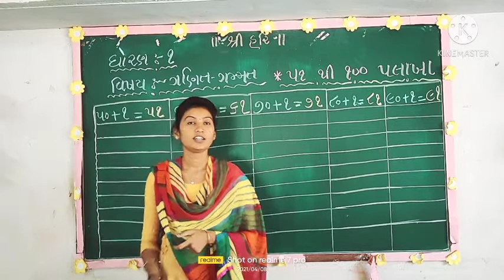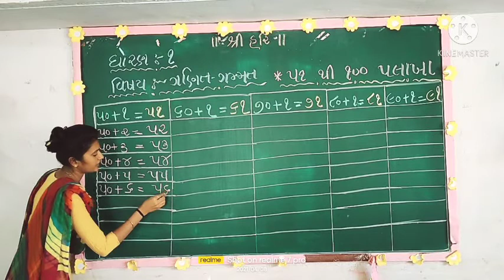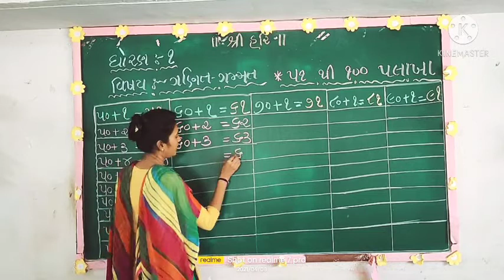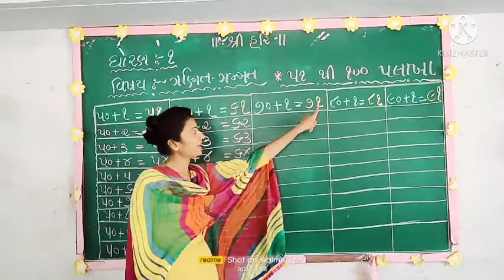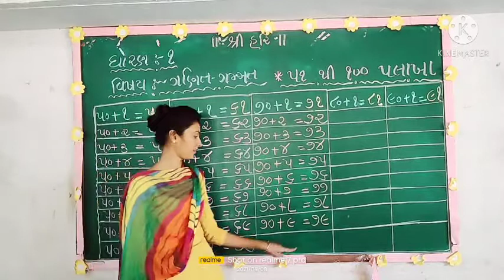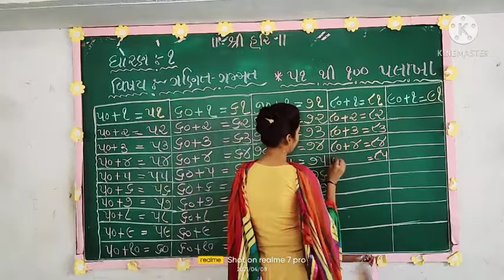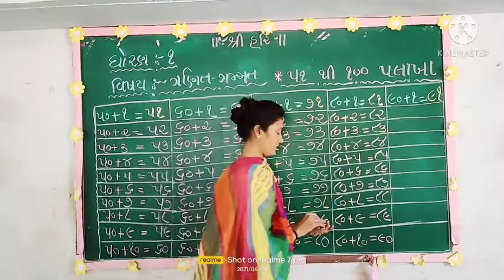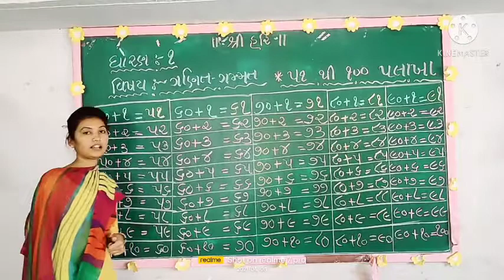STD : 1 || GANIT GAMMAT || 51 to 100 palakha lekhan ane vanchan || sskfulsar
sskfulsar